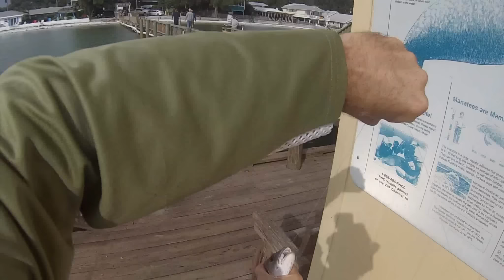How to Catch Snapper and Snook Fishing at Florida Pier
Show Me The Snapper couldn't get offshore this week so we had to settle for some pier fishing. The Snapper and Snook were hungry as always and even some young anglers were able to catch some nice fish when the camera was rolling

Check out some of out other Show Me The Snapper  SNOOK Videos

Music By Live Creation Studios